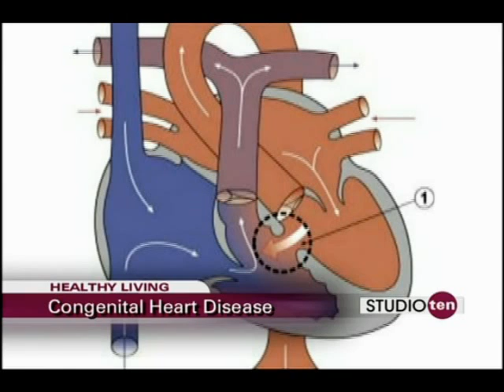Studio10 - Healthy Living - February - Dr. Lynn Batten - Heart Disease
Springhill Medical Center in Mobile Alabama